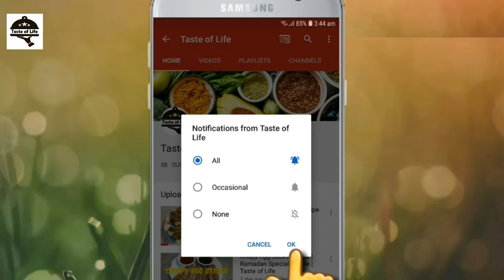Summer Slushes Recipe | Mango Slush Recipe | Pineapple Slush Recipe | Taste of Life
How to make Mango | Pineapple Slushes at Home. Simple and Easy recipe of Summer Special Refreshing Slushes with goodness of Fruit by Taste of Life. Step by Step Recipe of Homemade Mango | Pineapple Slushes for Summer Season. Make it and Enjoy with Friends and Family!

tasteoflife_pk